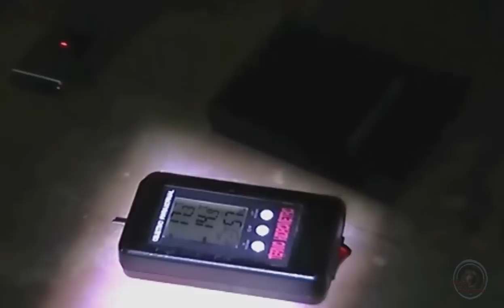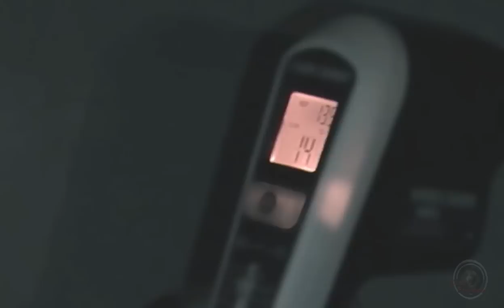Investigación Paranormal, Temp 2 Ep 7 El Aeródromo del Olvido (Objetivo Paranormal y GPS)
Investigación realizada en conjunto con Grupo G.P.S. con Lorenzo Cabezas, Mª Carmen Bravo y la Exmiembro de G.P.S. Verónica Arias. Damos las gracias a Diego Fuentes Gamero del GIPB por facilitarnos la ubicación de este enigmático lugar. Un lugar donde tuvimos respuestas en la Spiritbox de un niño, donde se activaron los sensores de movimiento, donde los fenómenos paranormales nos acompañaron en todo momento. Esperamos disfrutéis de este Episodio tanto como los dos equipos lo hicimos.